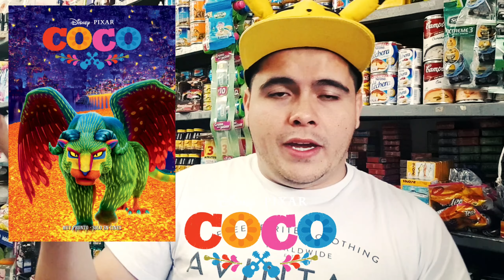Mi opinión sobre COCO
Hola amigos!!

Les dejo mi opinión sobre esta bella película que ame espero sus comentarios y saber cual fue parte favorita.

Mas amor, menos odio ❤